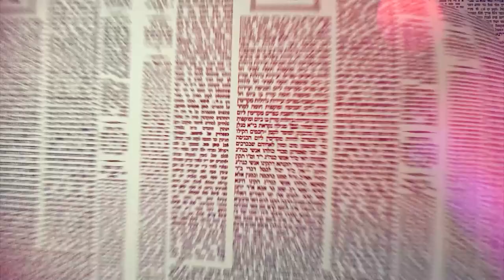העמוד היומי באידיש מסכת שבת דף ח עמוד א